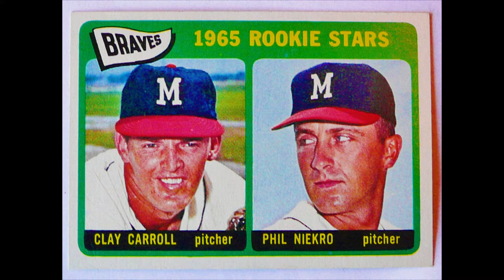Milwaukee Braves slideshow - Henry Aaron - Warren Spahn - Eddie Mathews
Song is "The Big One" by Keith Mansfield, KPM Music